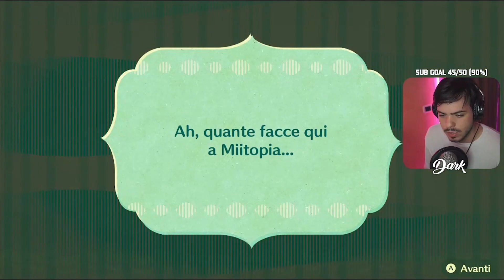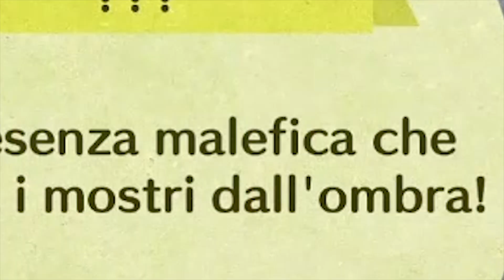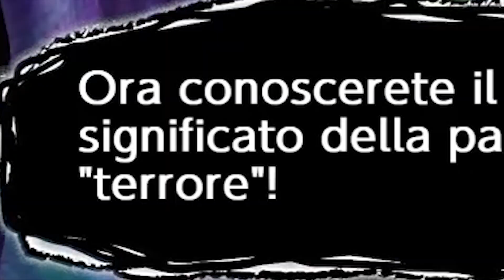Provo MIITOPIA e divento una POP STAR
In questi giorni ho provato la Demo di Miitopia su Nintendo Switch creando un po' dei miei abbonati sottoforma di Mii.

Vuoi continuare a vedere contenuti simili in live? non dimenticare di venirmi a seguire ⬇️